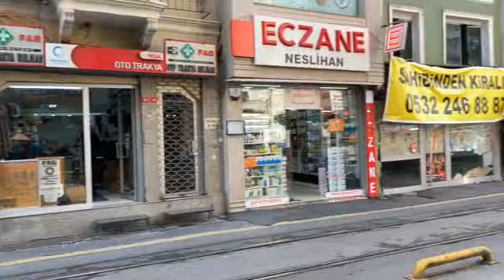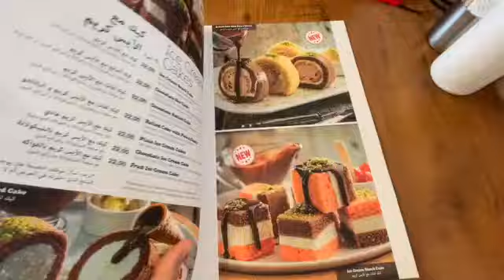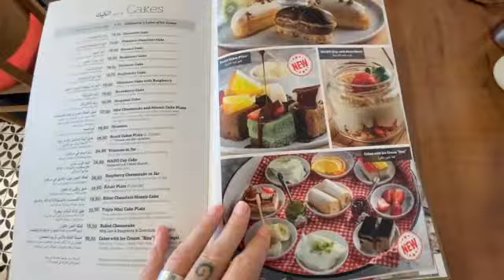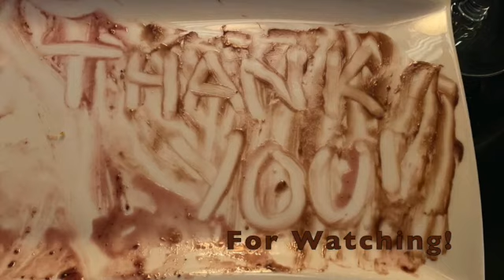ISTANBUL ASIAN SIDE | Jill’s Birthday in Istanbul, Turkey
Jill's wish for her birthday was to take a trip to the Asian side of Istanbul and to just go and get lost.  We literally had no idea what was over there, we just got off the ferry and started walking.  It's safe to say that we did really well for ourselves and discovered all sorts of beautiful places and interesting sights.

Have you been to Istanbul?  We would love to hear your recommendations and insights about this great city!

ABOUT US:

HI THERE!  WE ARE JILL AND CHRIS!
In 2017 we packed up our life, and quit the 9-5 to head out into the world.  We came with no expectations, we only wanted to experience life.  Since then, we have packed more fun and adventure into our lives than we ever could have imagined.

Being on the road now for over three years, has brought with it the freedom to explore what it is that we really want to do with our lives,  the time to pay attention to the things that are truly important to us, and the adventure to really make life fun and interesting once again.

 We left seeking an exciting life, and we have not been disappointed!

Join us as we explore as much of this big old world that we can!

By clicking below, you will learn about how our drastic change of lifestyle came to be, and you can sign up for our newsletter and stay up to date on where ever we end up in the world!